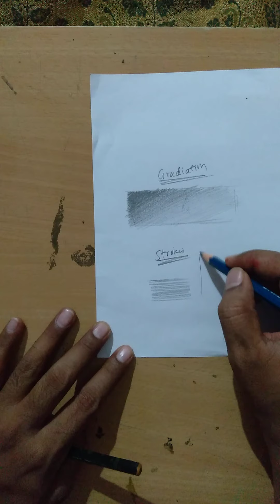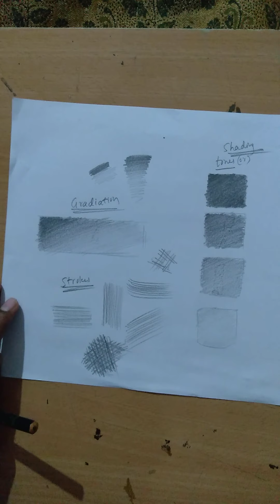Pencil Shading (Cup) For Grade 4,5&6